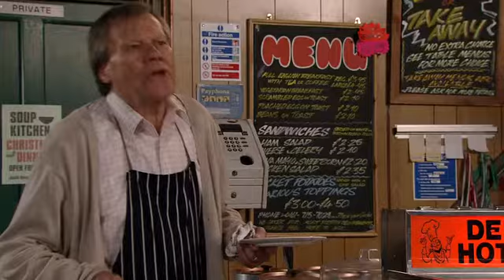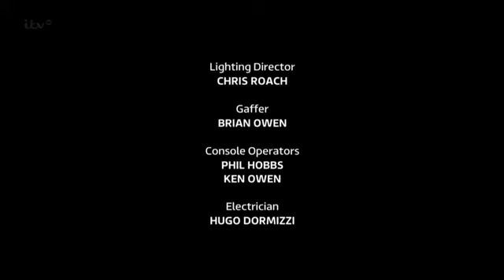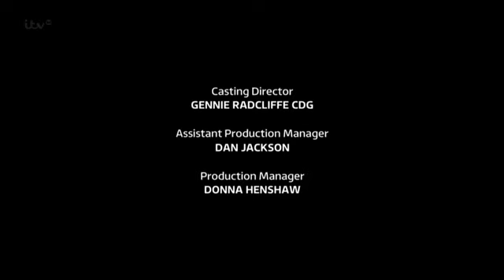Coronation Street 19 December 2014